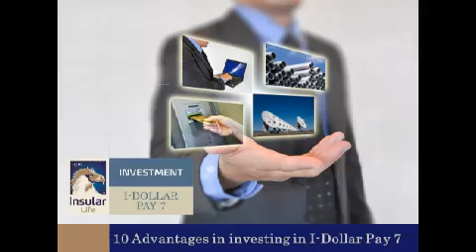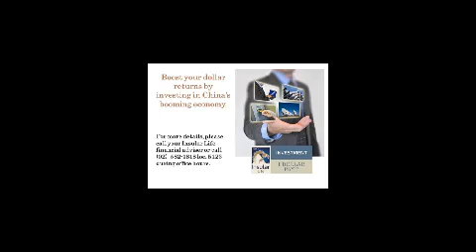10 Reasons to invest in I-Dollar Pay 7.MP4